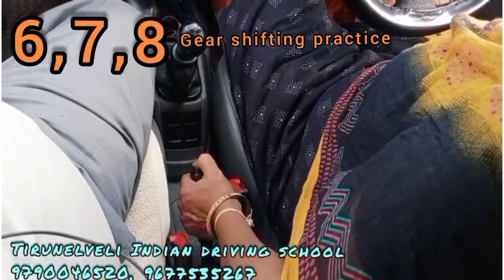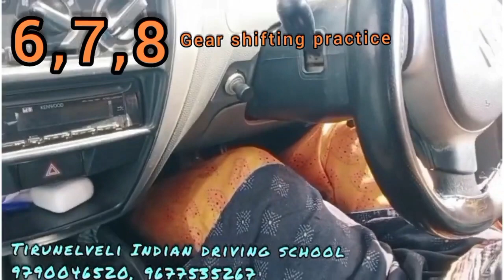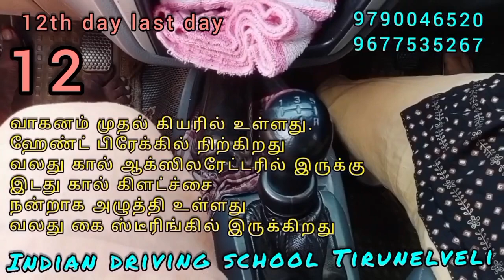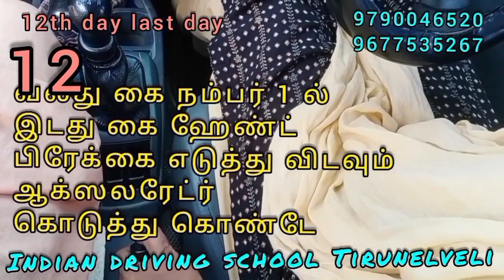Indian Driving School 12 Day Training Details. (12 நாள் பயிற்சிக்கான விவரங்கள்.)